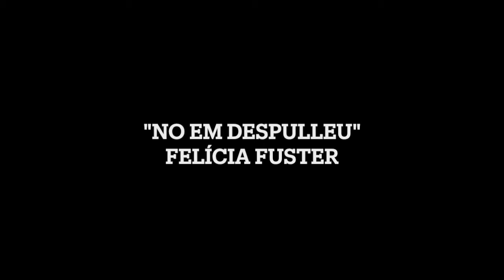DMP21​​: estudiants de la Universitat de Salamanca reciten "No em despulleu", de Felícia Fuster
Estudiants de la Universitat de Salamanca reciten el poema "No em despulleu" de Felícia Fuster en diverses llengües i li posen música amb piano.
Professora: Vasilica Mocanu.